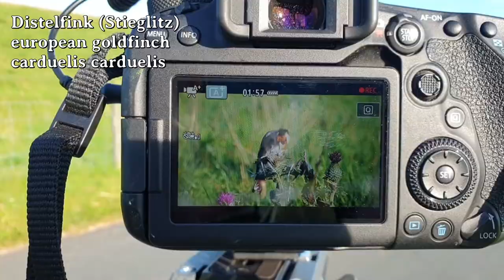Birding in Norddeich (Wattenmeer)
Ich bin einen Vormittag lang in Norddeich unterwegs und filme dort verschiedene Vögel